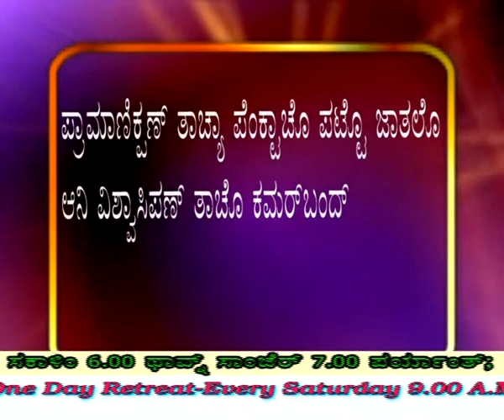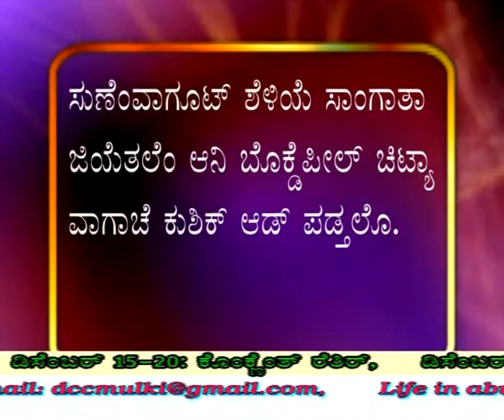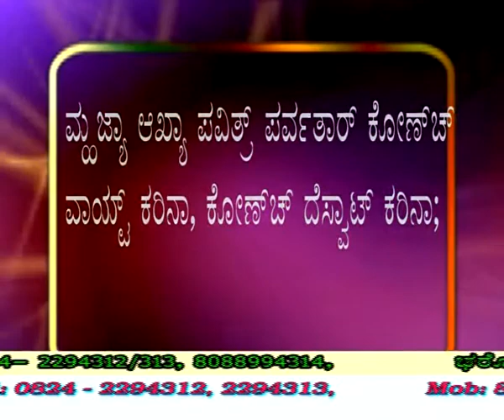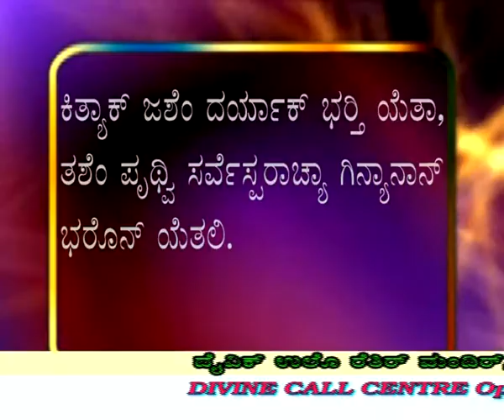AB 08 12 13 Part 3